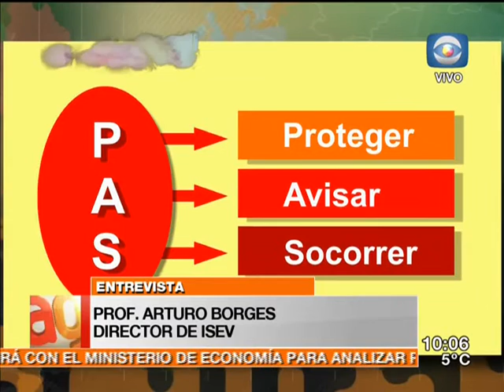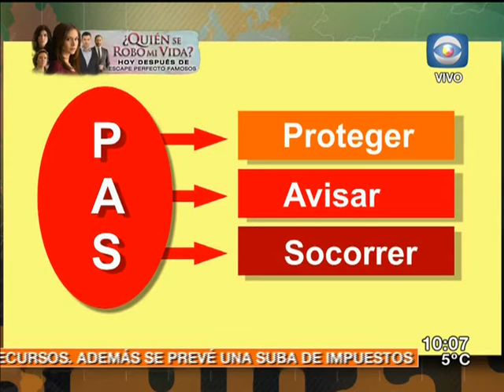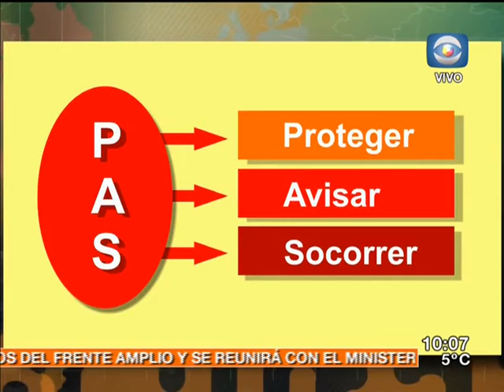Columna Seguridad Vial - Cómo actuar ante un siniestro de tránsito